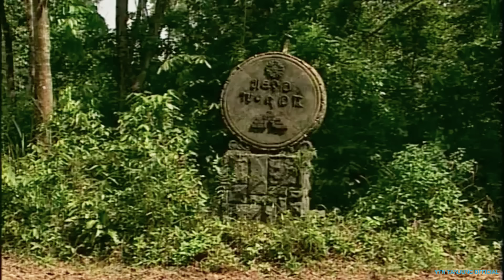JEMPOLAN MALWAPATI TERBANG MENYERANG ANGLING DHARMA PALSU - ALUR FILM ANGLING DHARMA